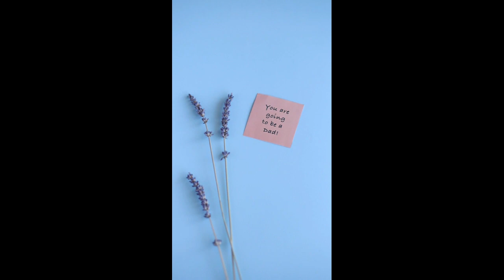Pregnancy Affirmations to Help You Through Your Pregnancy#pregnancy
Pregnancy can be a truly and sincerely burdening time for a lady. Occasionally give pleasure, different days, when you are disgusted and battle to get up from the bed, can be temperamental and make you apprehensive. Ponder good things and helping yourself to remember good birth insistences consistently can establish the vibe of your psyche to adapt to the sensations of stress and nervousness that will undoubtedly emerge. Unrestrained gloomy feelings and contemplations can prompt genuine mischief as despondency and stress, pregnancy can carry with it. In this manner positive confirmations can enormously assist by well managing your psychological wellness and let you with partaking in your pregnancy.

Video by Pavel Danilyuk Credits;
"A special thanks to all the original owners of the videos and images used in this content. Your works have played a significant role in making this channel what it is today."